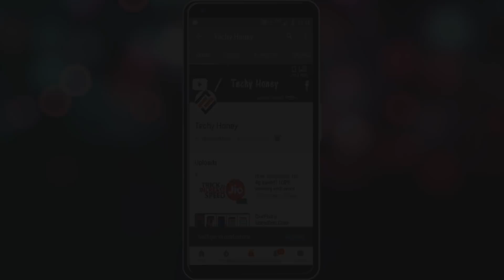PUBG Mobile || New War Mode Overview in Hindi | Gameplay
Tencent games had recently pushed 0.7 update for PUBG Mobile and this update introduced War Mode.In this video I explained this War Mode.
Watch this full video to know more info...

JOIN MY PUBG MOBILE CLAN : DIRTYLOOTER...

Intro : AllttA (20syl  Mr. J. Medeiros) - Connery (Instrumental)